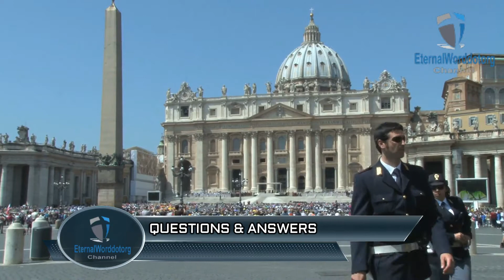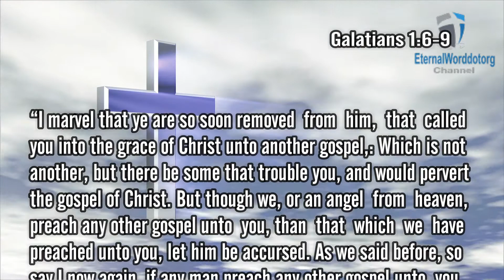What does the Bible say about Purgatory? (Is Purgatory Real?)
What does the Bible say about Purgatory? Is there a Purgatory? Is Purgatory a Place? Is Purgatory Real? is Purgatory Biblical? is The concept of Purgatory contradicts the sacred scriptures of the Bible in many ways.